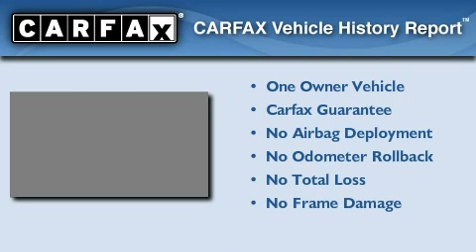2008 Toyota Highlander Katy TX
Year : 2008
 Make : Toyota
 Model : Highlander
 Engine : V6
 Trans . : Automatic
 Exterior : CLASSIC SILVER METALLIC
 Miles : 45,613
 Interior : ASH
 Stock : K48818

 2008 Toyota Highlander Katy TX